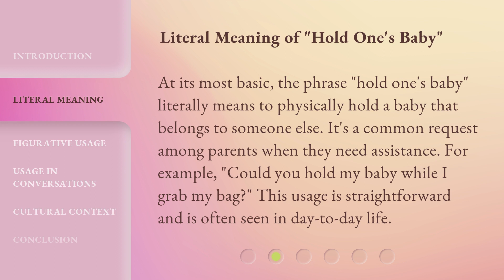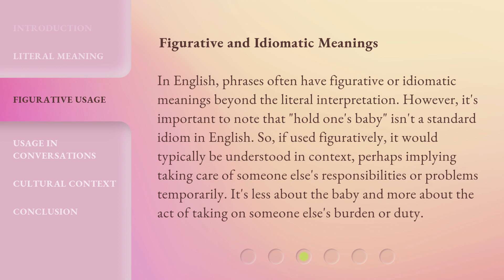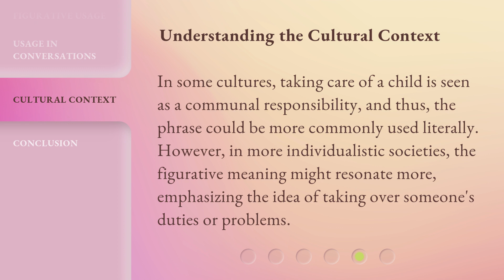Understanding the Phrase "Hold One's Baby": An English Language Learning Guide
Unraveling 'Hold One's Baby': An English Language Learning Guide • Discover the meaning and usage of the phrase 'Hold One's Baby' in English with this engaging language learning guide. Expand your vocabulary and grasp the nuances of this expression through practical examples and clear explanations.

00:00 • Introduction - Understanding the Phrase "Hold One's Baby": An English Language Learning Guide
00:31 • Literal Meaning
00:58 • Figurative Usage
01:36 • Usage in Conversations
02:00 • Cultural Context